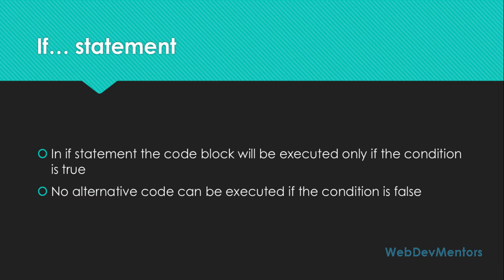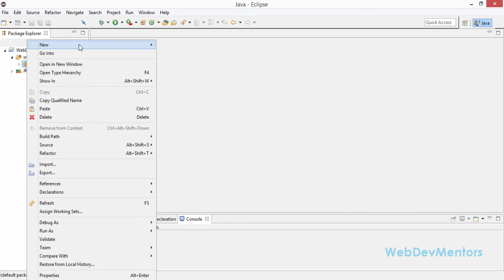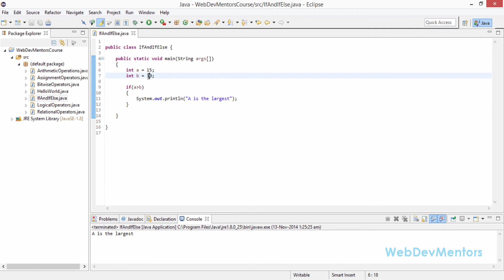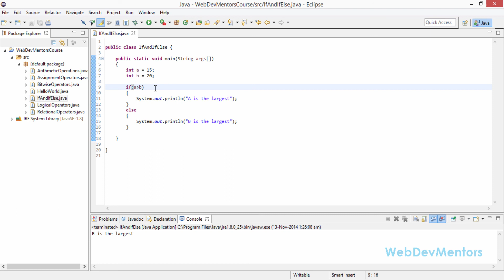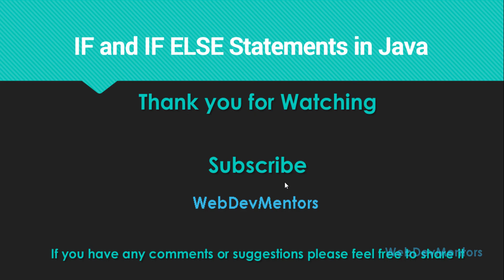25. IF and IF ELSE Statements in Java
IF and IF ELSE Statements in Java
In this video the conditional statements IF and IF ELSE are explained with a program to check for the largest of two numbers or greatest of two numbers.

by
Vasandkumar